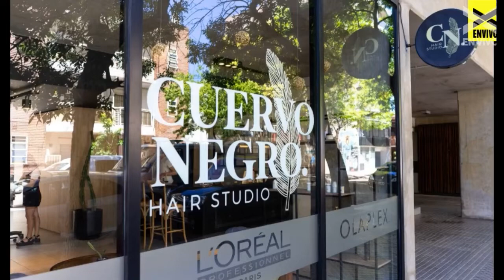MC programa 3 02 22 micro "Tendencias by PM" con Arq. Camila Pedrotti - Arq. Anner Modestini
Mundo Construcción es un espacio multimedial para la difusión del mundo de la construcción. Con base en Radio Vorterix Rosario 104.1 y la multiplicación en los espacios digitales de Instagram, YouTube, Facebook y Twitter. Entrevistamos funcionarios, empresarios, profesionales, especialistas y exponentes del desarrollo edilicio y urbanístico, ingeniería vial y civil, infraestructura hidráulica, arquitectura en general, real estate e inversión inmobiliaria.

CONDUCCIÓN Tati Paultroni, 18 años en LT3, 8 años en Somos Rosario, y 11 años en TyC Sports, 29.000K seguidores en Twitter (cuenta @Tati_Paultroni)

CO-CONDUCCIÓN Fabián Caporalini, 20 años de experiencia laboral en diferentes cargos en empresas de la construcción.